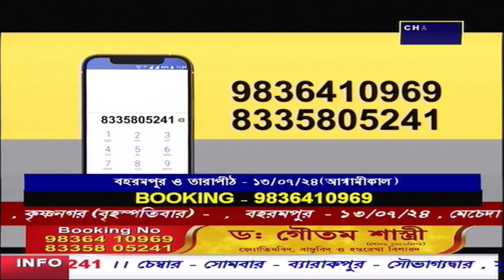Dr Goutam Shastri Channel Vision 13.07.2024